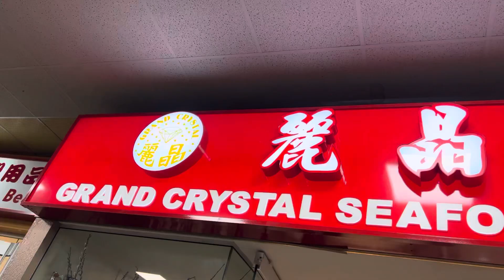華僑之聲 Am 1320 春茗晚宴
AM 1320 滙聲廣播 華僑之聲 51周年春茗晚宴2024 台前幕後，濟濟一堂，齊賀新禧，場面熱鬧。利是加獎品，人人有份，永不落空。 字：李寶安